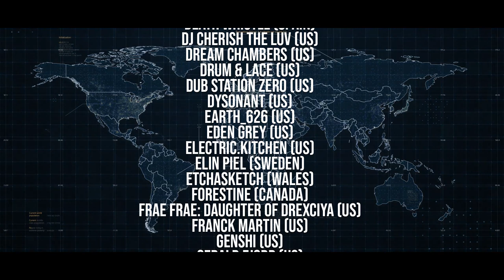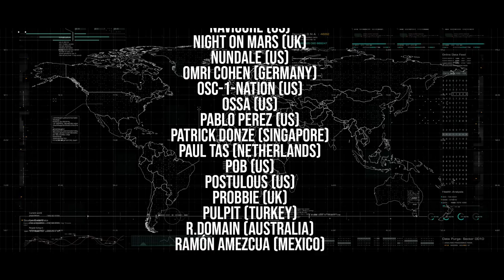Announcing: Modular World First Anniversary Show! May 8-9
May 8 and 9, 2021, starting at NOON PACIFIC, we are proud to showcase 130 artists from 24 countries as we celebrate a great year for the show and the global modular community. This will be a live-stream that will last approximately 34hrs. All performers and links to this historic stream are listed below.

This fantastic promo for the Modular World First Anniversary Show was created by Cinematic Laboratory, a top notch artist dedicated to modular synthesis--definitely worth investigating.

THE PERFORMERS:

5tok3 (US)
A.M. Filipkowski (US)
a773 (Denmark)
Alex Barnett (US)
Alias Zone (US)
Allert Alders (Netherlands)
Alphastare (US)
Amphiprion (Germany)
Analog Monoxide (Norway)
Angelia (France)
Aqeel Aadam (US)
Arthur Hnatek (Switzerland)
Attowatt (Germany)
Ava Koohbor (US)
Bachelard (Canada)
Balance.Spring (US)
Baséput (Indonesia)
BBoyTech (US)
Bertolt Meyer (Germany)
Blakmoth (US)
Calytrix (US)
Chantal deFelice (US)
Cinematic Laboratory (Netherlands)
Circle Temple (US)
Collin Russell (US)
Dahlia Fae (US)
Dangerous Robot (US)
Death Whistle (Spain)
DJ CherishTheLuv (US)
Dream Chambers (US)
Drum & Lace (US)
Dub Station Zero (US)
Dysonant (US)
earth_626 (US)
Eden Grey (US)
electric.kitchen (US)
Elin Piel (Sweden)
Etchasketch (Wales)
Forestine (Canada)
Frae Frae: Daughter of Drexciya (US)
Franck Martin (US)
Genshi (US)
Gerald Fjord (US)
H. Anton Riehl (US)
Ice Locus (Canada)
IIITAIII (US)
ioflow (US)
j.mccoy (US)
JacqNoise (Germany)
Jens Paldam (Denmark)
Jnatra (US)
Johannes Karkia (Finland)
John McKenna (US)
Johno Wells (US)
Jungle of Wires (Netherlands)
Kako Guzman (US)
Kerblamski (US)
KIN (S. Korea)
Kitty Xiao (Australia)
Kittyspit (US)
Koyl (France)
Kyle Munroe (US)
Lisa Belladonna (US)
Little Ambient Machine (Netherlands)
Loya (France)
Malarki (US)
Marci.DH (US)
Marie Ann Hedonia (US)
Marika Tjelios (US)
Mark Mosher (US)
Megan Leber  (Netherlands)
Michelle Osis (Canada)
Mike Dobler (US)
Mike Lee Birds (Netherlands)
Modekt (US)
Monoscene (US)
Morphacoustic (US)
Moxy Martinez (US)
Mylar Melodies (UK)
Nasty Nachos (US)
Navicore (US)
Night on Mars (UK)
Nundale (US)
Omri Cohen (Germany)
OSC-1-Nation (US)
OSSA (US)
Pablo Perez (US)
Patrick Donze (Singapore)
Paul Tas (Netherlands)
P.O.B. (US)
Postulous (US)
Probbie (UK)
Pulpit (Turkey)
r.domain (Australia)
Ramón Amezcua (Mexico)
r beny (US)
Renku Corp (US)
Rick Batyr (US)
Saddle Up the Robots (US)
Sarah Belle Reid (US)
Sendepause (Netherlands)
Sequenox (US)
Silent Strike (Romania)
Sine Mountain (US)
Snakes of Russia (US)
Sonja (Canada)
Space Racer (US)
Stujay (US)
TADA (US)
TÆT (Russia)
TakCharkh (Iran)
Tangled Waves (Canada)
Thamel (Belgium)
The Aefonic (US)
The B-Roll (US)
the soul science (Japan)
The Surging Mass (US)
Thynk (US)
Tim Held (US)
Todd Barton (US)
Tom Hall (US)
Trovarsi (US)
Tulpa Dusha (Netherlands)
Tunegirl (Germany)
VoltageCTRLR (US)
WabiSabi (US)
Walker Farrell (US)
Wells Oliver (US)
Woke-Ass Messiah (US)
Wounds (US)
xandr.vasiliev (Russia)